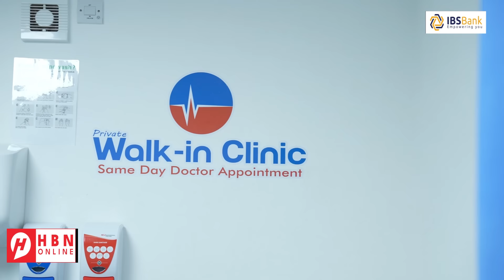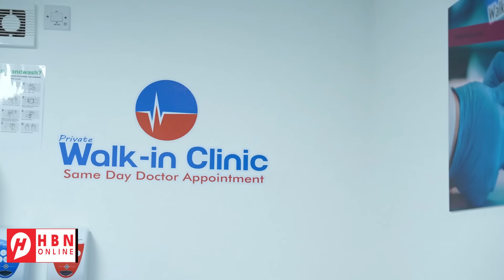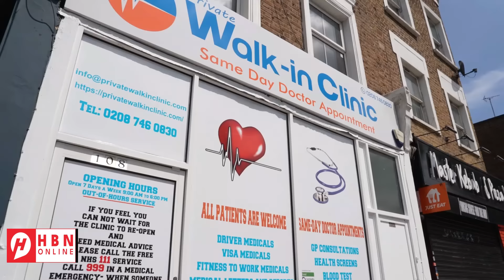DEG DEG: GOLAHA HOGGAAMINTA DAGAALKA ISR4IL OO SI ADAG UGA JAWAABAY GO'AANKA XAM44S